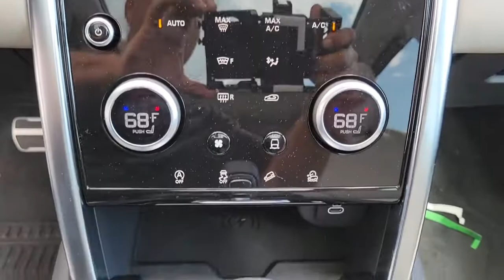2021 Land Rover Discovery Sport Chicago, Highland Park, Deerfield, Northbrook, Glenview IL 21320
Fuji White New 2021 Land Rover Discovery Sport available in Northfield, IL at Jaguar Land Rover Northfield. Servicing the Chicago, Highland Park, Deerfield, Northbrook, Glenview, IL area.
2021 Land Rover Discovery Sport SE - Stock#: 21320 - VIN#: SALCP2FX7MH900452